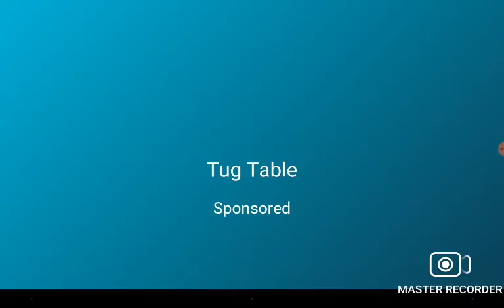play cheetah multiplayer game with my small brother wow!!!